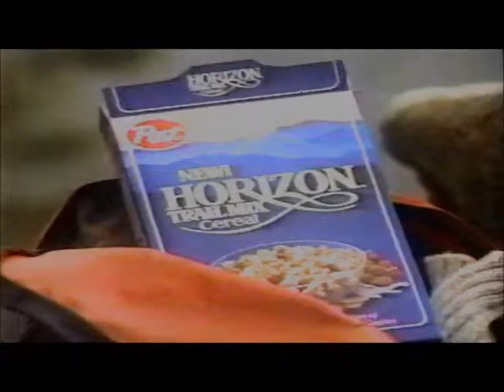Horizon Trail Mix Cereal Commecial - Post - 1986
Discontinued Foods Department! This cereal didn't last very long.